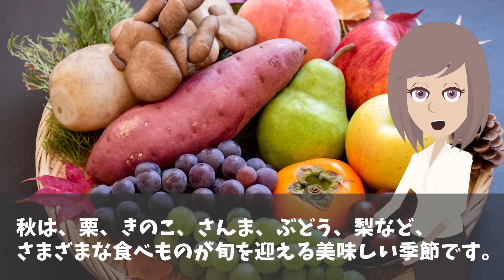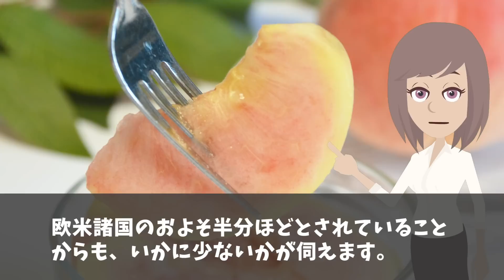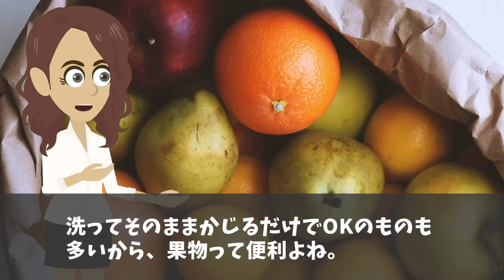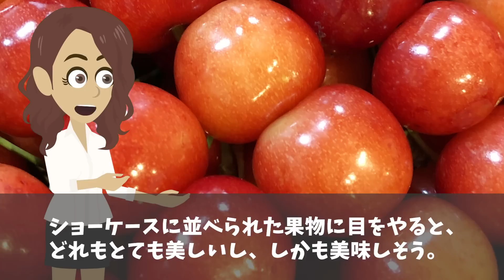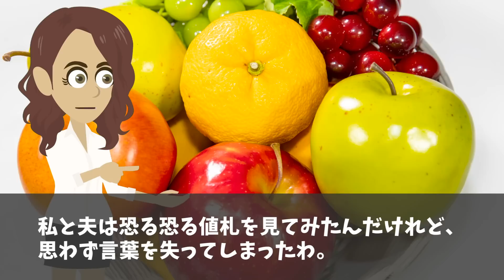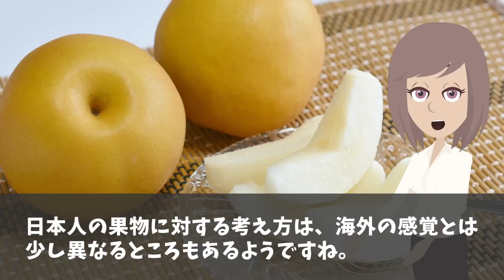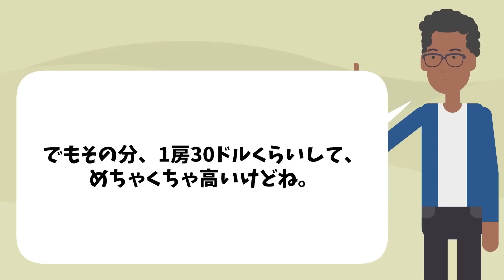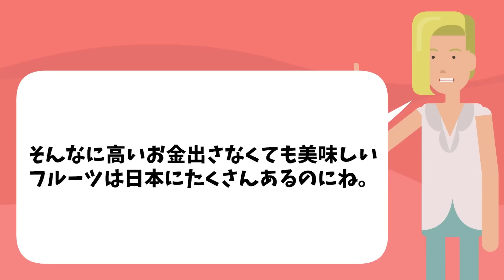【海外の反応】「日本よ！勘弁してください…美味しいモノランキングが作れません！」アメリカ人がお見舞いで日本のフルーツをもらった結果w【日本のあれこれ】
【海外の反応】「パンの固定概念を覆したｗ」イスラム教徒にも大人気の日本のパン！イギリス人女性が「ランチパック」に出会った結果w【日本のあれこれ】

【海外の反応】「何も興味が持てない…毎日がつまらない…」アメリカ人女性が日本に出張→日本発祥のスイーツに出会った結果w【日本のあれこれ】

【海外の反応】「日本人が魔改造してまた本場を超えてきた！」日本発祥のクリームシチューに海外がどハマり‼︎→世界各国にはどんなシチューがある？【日本のあれこれ】

■フリー素材